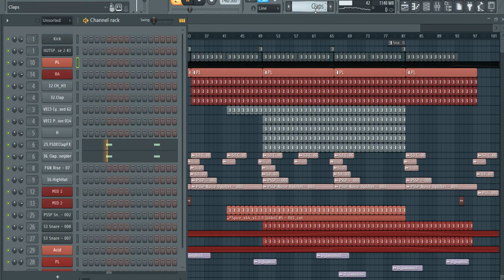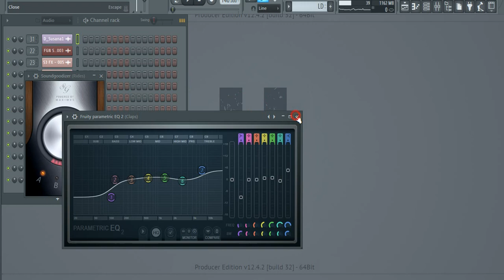FL Studio : Short Remakes • Susana & Neev Kennedy - The Promise (Kaimo K Remix) by Hunter UT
Давно вже мав його доробити та опублікувати.
Тиждень тому я збудував новий, бо мені не подобалось як звучить старий. Але й цей звучав не так як треба, особливо Хети, тому я переробив ще раз, і змінив один з Мід басів. Також додав плак разом з Лідом. Ще й зробив вокальні блюли Сюзани з оригіналу.

Reveal Spire v1.1.9
Volume Shaper 3